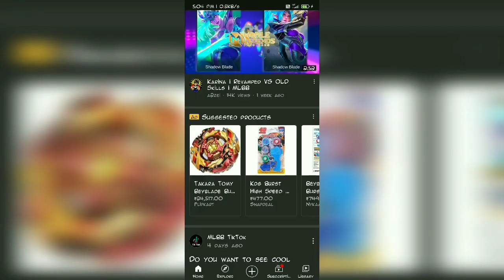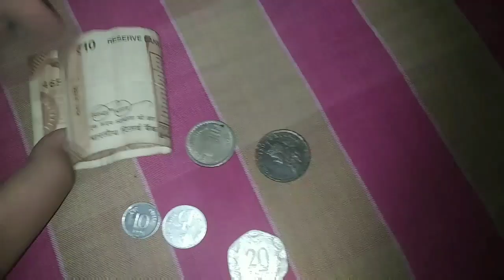SHOULD I BUY IT ?? 🤔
Guys next video is going to epic video so stay tune
and share it to ur friends